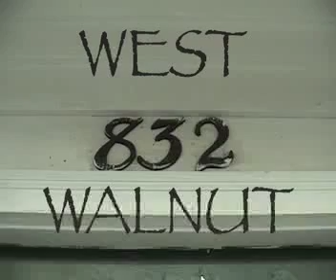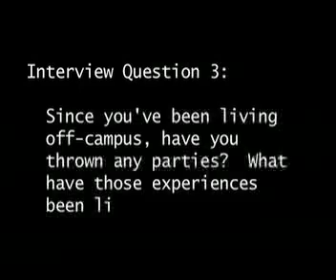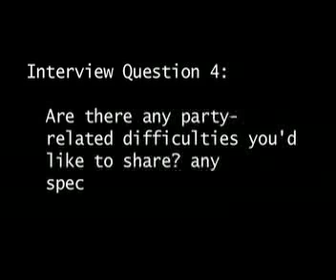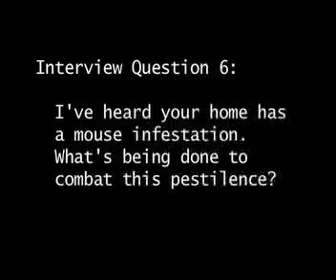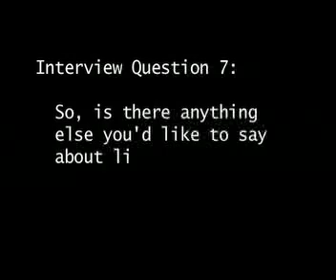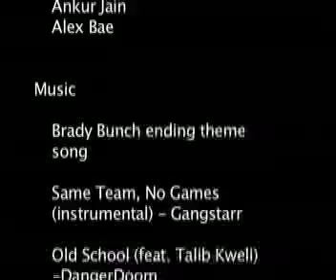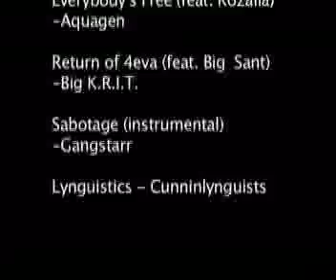832 West Walnut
A short documentary featuring 10 college seniors who live in the same 10-bedroom house.  These individuals comment on their college experience in the context of house parties, other social events, and personal relationships.